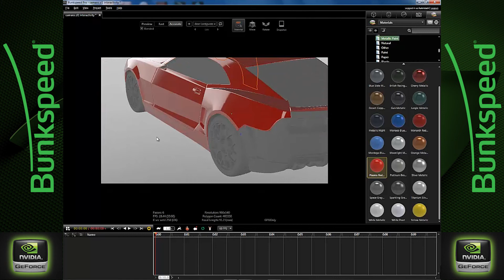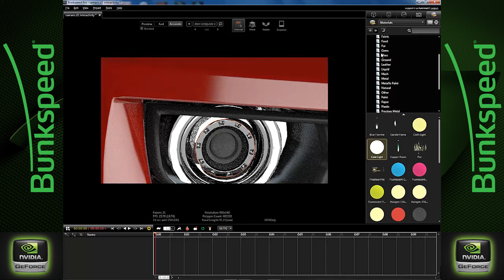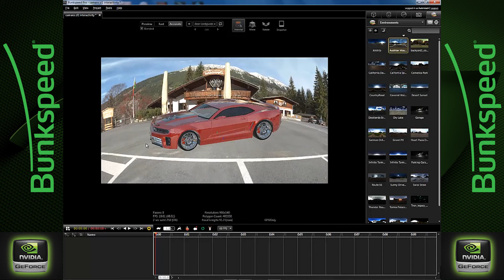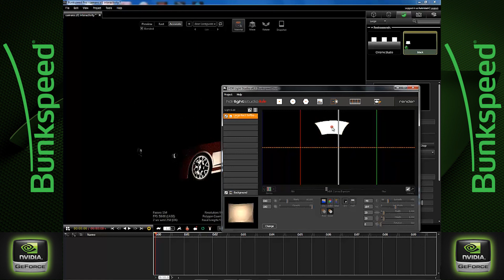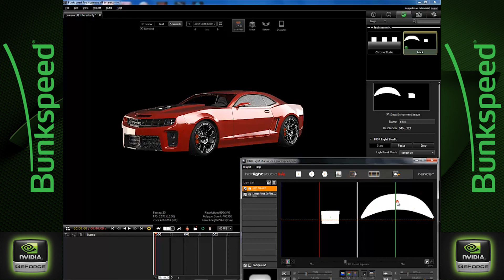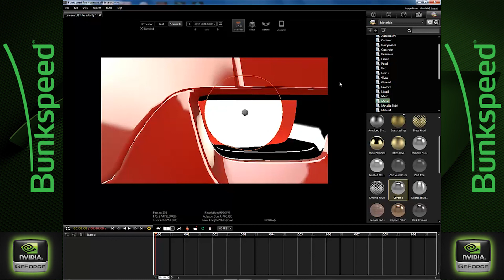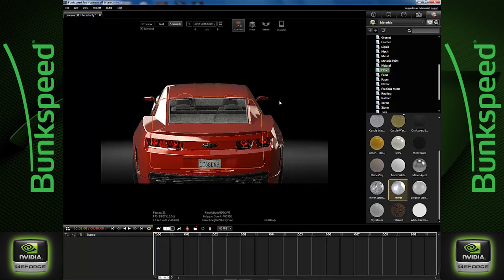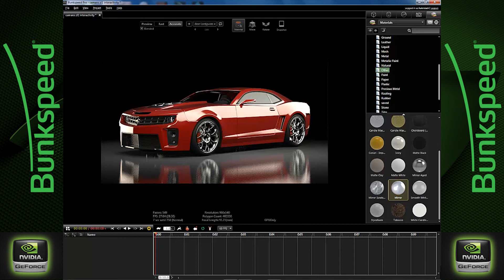Bunkspeed real-time rendering interactivity | 3x GTX 780 Ti | Chevy Camaro ZL1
Just showing a video of the performance of 3 GTX 780 Ti's are with a fairly moderate poly count model.

Rendering was done in Bunkspeed Shot Pro 2014
HDRI Lighting was done using HDR Light Studio 4